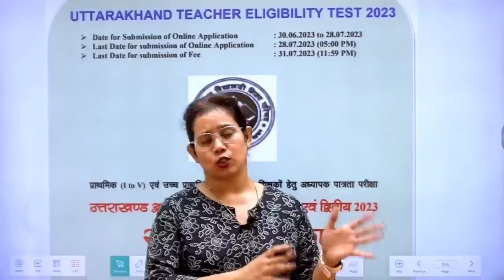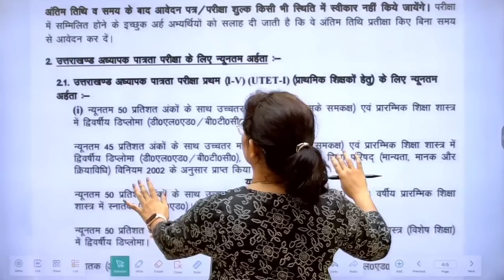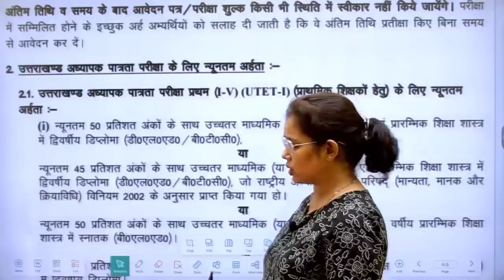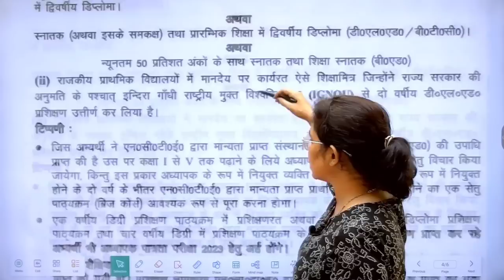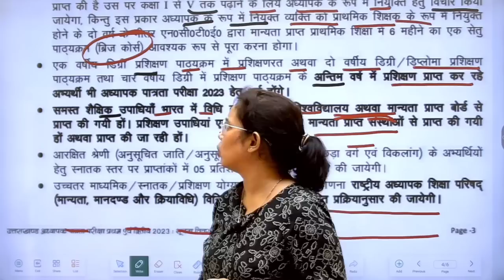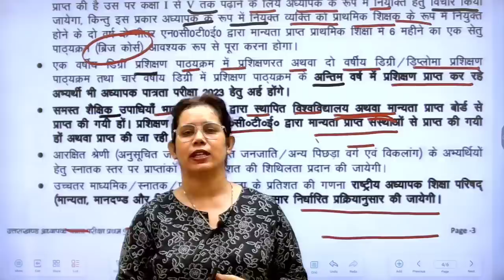🤩खुशखबरी! Bed को किया PRT में शामिल🔥Bed vs btc latest news today | Bed vs Btc Supreme Court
b.ed vs bte supreme court today news